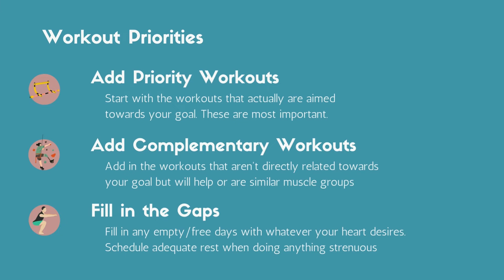3 Steps to Achieve Your Gym Goals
Today I'm talking about why you need to prioritize your workouts and how to do that! With fitness, the biggest gains come from diligently working towards a goal. But you might have other interests that you want to explore and maintain while pursuing your goal. This is why priorities matter.

By making your goal the main focus of your week to week training, you'll be able to get the most of it and actually make noticeable progress towards that goal. While doing this, you can absolutely still pursue other interests without them getting in the way of you reaching your dreams.

I do this with a three step process when I plan out my week of training.
1. I plan out my "priority" workouts on the days that I know I will be able to train
2. I plan out the workouts/interests of mine that are tangentially related to my goal (may have the same muscle groups or similar mechanics). These, I usually put the day after my "priority" day
3. I fill in the gaps with everything else that my heart desires. The one caveat here is if doing anything really strenuous, make sure to buffer 48 hours of rest in between hard sessions.

Follow more of my day to day workouts on Instagram